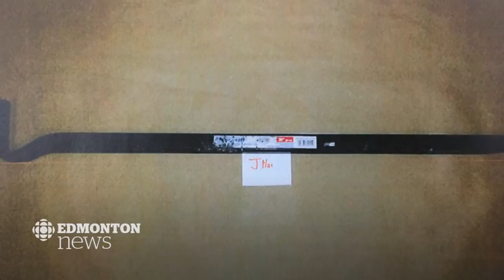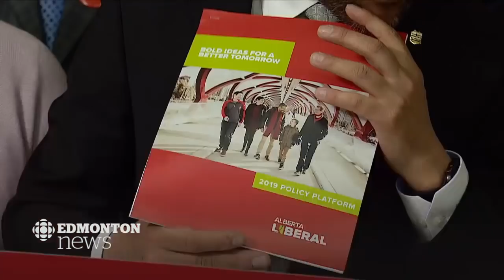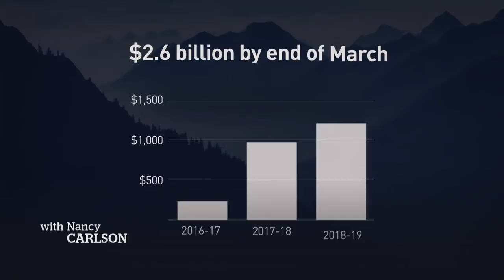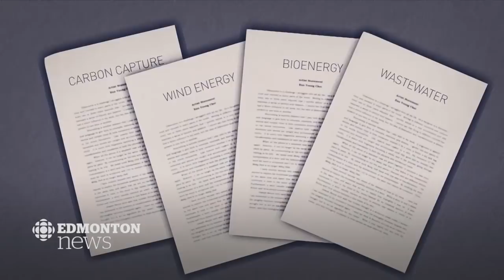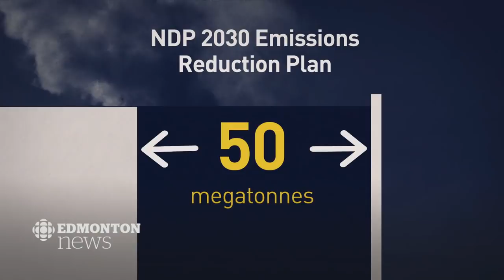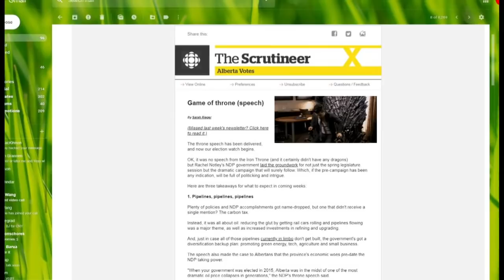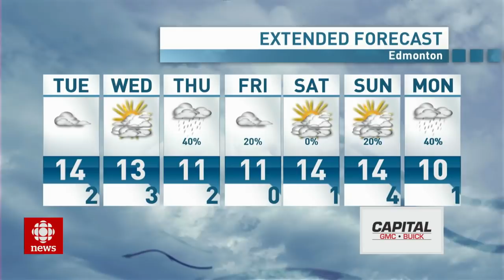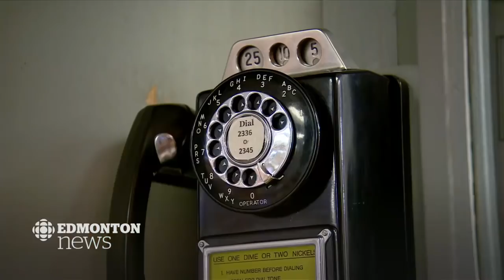Edmonton Live: Election fast approaching, road rage trial underway, and Oilers hoping for a comeback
Veteran journalist Nancy Carlson takes the helm of CBC Edmonton's supper hour show,  reporting weekdays on breaking news and current events in Alberta's capital city. Tonight's news agenda: the upcoming Alberta election, the hopes of the Edmonton Oilers, and road rage case goes to court.